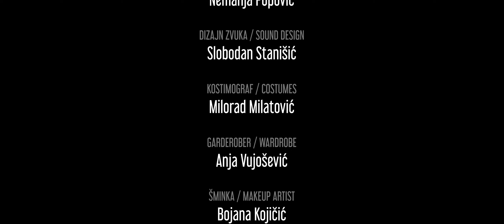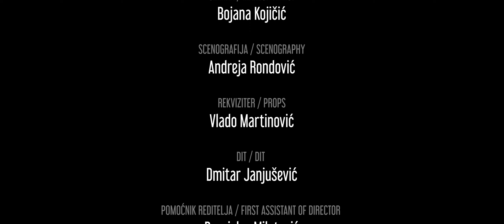Mar 31 1